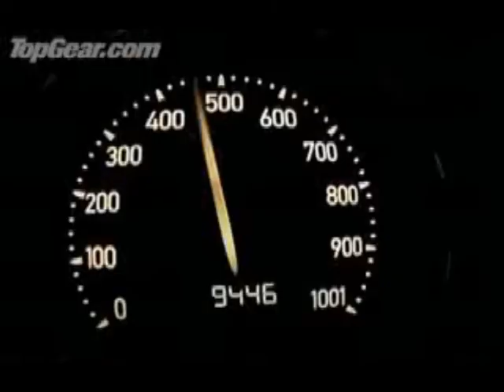Bugatti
My montage about this glorious car
the song - I don't know how it's called